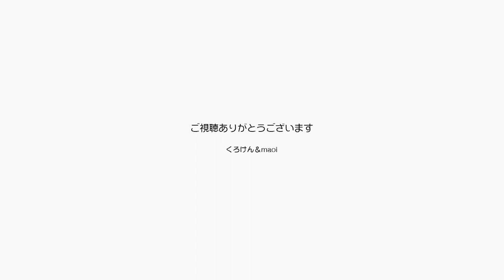暑いからこの部屋に居なさい！でポンちゃんチェック【Jean & Pont 2945】2022/8/19 保護猫ジャンけんポン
今日もクラクラするような暑さで、みんなでエアコンの冷気で過ごしていたのに、ポンちゃんはまた部屋を出ようとしました。
流石に今はやばいので夫婦で必死に引き留めるために声をかけたら素直に帰ってきたポンちゃんは偉いね。
じゃあ甘えるからねって戻ってきたところで新しいアイテムに気付いてポンちゃんチェックが始まりました。
ママが買ったニャンコの水を体によくするセラミック？　尿路結石になりにくいそうです。